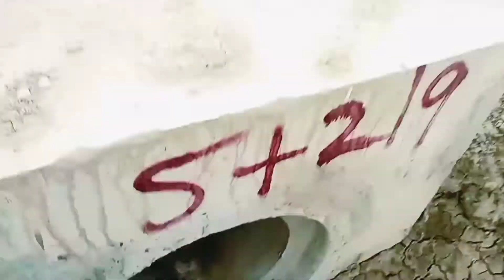Imad Pipe Main Chala Gya 🤣 viralvlogs @Ellenuzi_vlogs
Imad Pipe Main Chala Gya 🤣 viralvlogs ‎@Ellen Uzi

Pipe K under gya
Imad Khan k cricket lover
Boys Playing
Funnyvedios In Freinds
Funnyvlogs